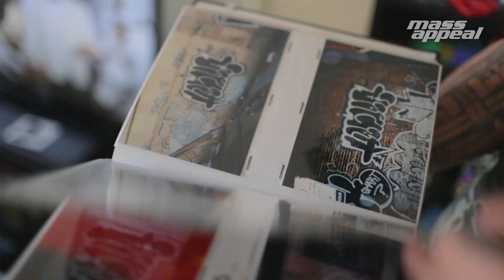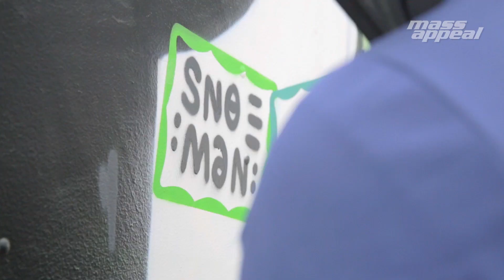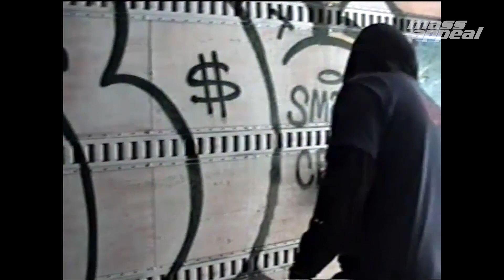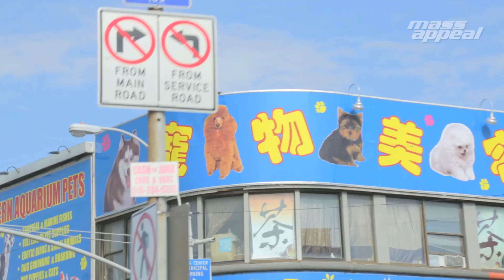NYC Box Truck: Queens w/ Smart Crew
The international soccer community is in a frenzy this summer thanks to the massive convergence taking place in Brazil. This means folks from different countries, cities, and boroughs even— all over the globe— are at attention and in grand hopes of their team's road to victory. Queens, New York City isn't immune to the highly contagious fever. Considering that the borough is a melting pot of soccer-loving ethnic communities like Colombians, Jamaicans, Mexicans, Germans and Greeks, among others, it certainly won't be difficult to find locals gathered up at bars, restaurants, delis, or even in plain public, tuning in to the play-by-play of the latest match.

It was for this reason that the Queens-founded Smart Crew decided to make use of their special box truck canvas, provided by Nike NYC, to commemorate the spirit of the biggest soccer event on the planet. Formed circa 1997 by original members MEY, SYCO13, and LUK, the diverse squad has been gaining attention and strength since. They approach graffiti in a very collective and calculated manner that very much reflects, not only their name and iconic "S" with graduate cap emblem, but also the diverse unity found in soccer culture. The crew gets down like the teams get down!

Video by Will Robson-Scott
Photos by Brian Kelley
Words by Rainey Cruz
Edited by Luca Campanale
2nd Camera Brandon Kuzma
Canvases provided by Nike NYC